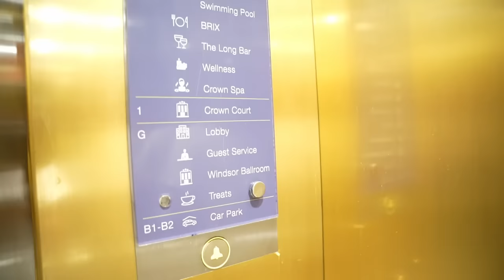Kandy Rains And Breakfast | Travel Vlog | Who is Mubeen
Delightful morning routine featuring Kandy Rains and a delicious breakfast spread